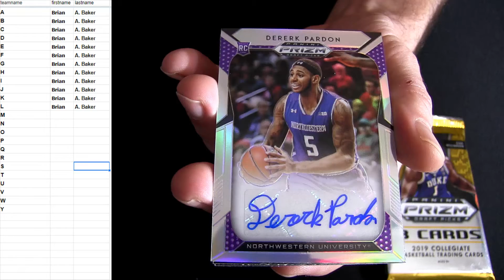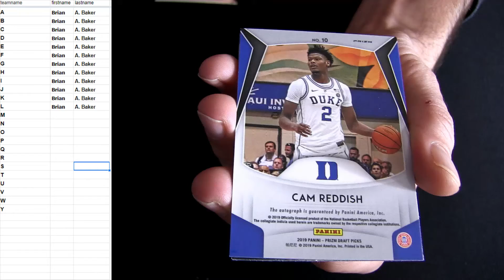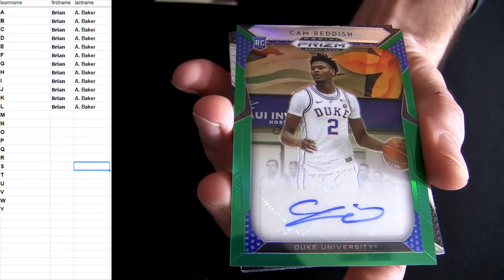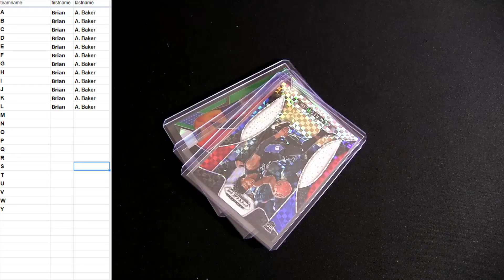19 20 Prizm Draft BK Pack #26, #27